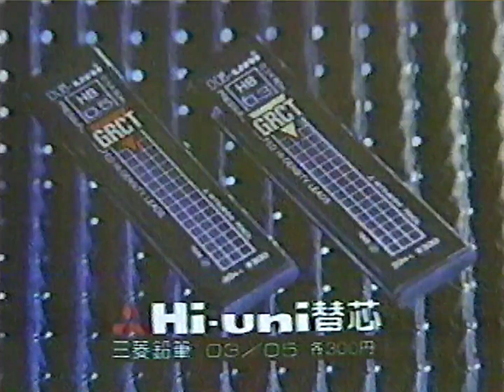三菱鉛筆 Hi-uni替芯 CM 1984年 30秒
シャーペンの芯の強さを魅せるCMって昔は結構ありましたね。
これもその一つ。
ナレーション：城達也